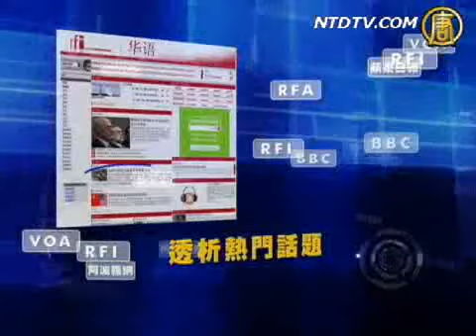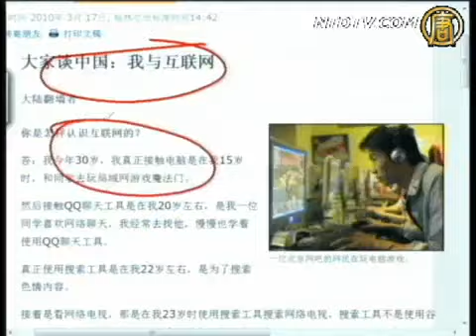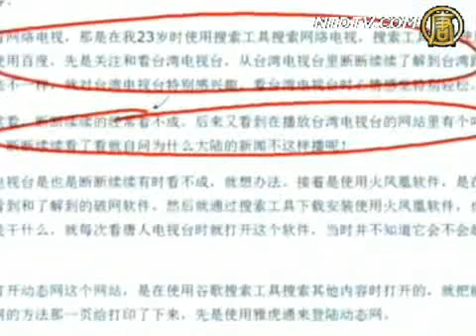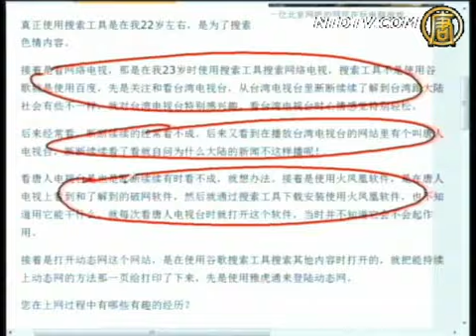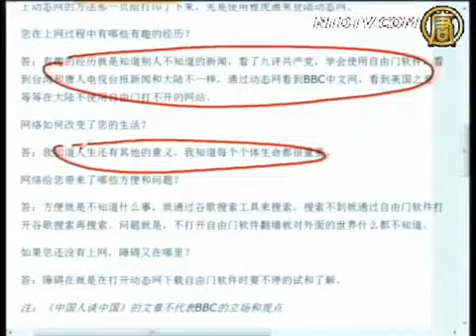【今日点击】大家谈中国 我与互联网 1/2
通过自由门软件 了解别人不知道的信息
大家谈中国 我与互联网
力拓案-看中国司法体系
澳总理就中国货船搁浅漏油表示愤慨
马英九谈两岸关系

其他推荐:
《神韵》2010全球巡回演出
视频百科 拓展您的视野！